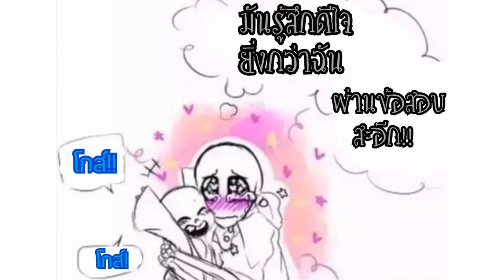[พากย์ Undertale] ตอน เรียกพ่อซิลูก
ยินดีด้วย! คุณ LV. UP!

ติดตามได้อีกทางที่เพจ CCK KC